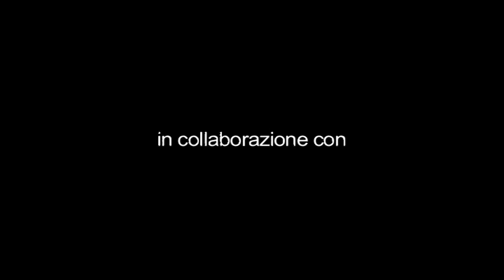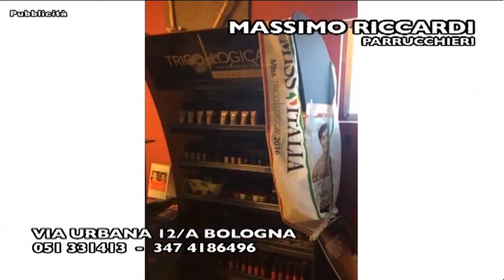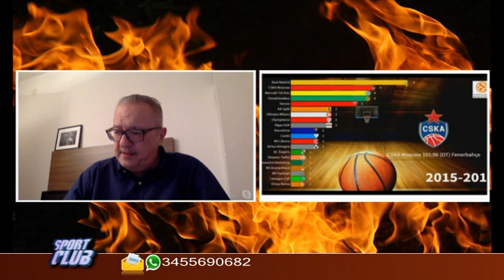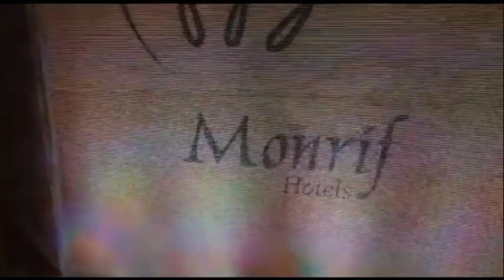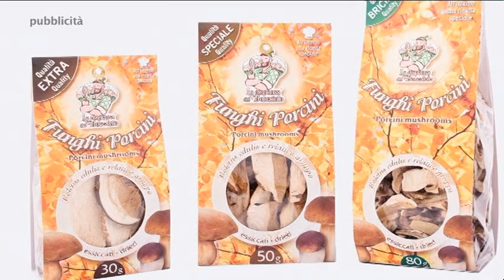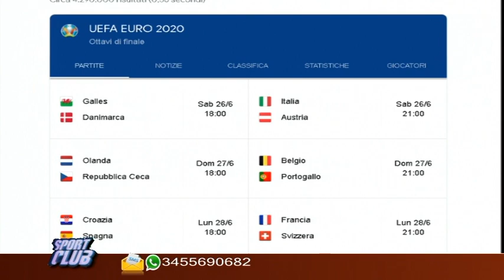Sport club 23 giugno 2021. Ospiti Maurizio Gherardini, Adam Filippi e Michele Forino.